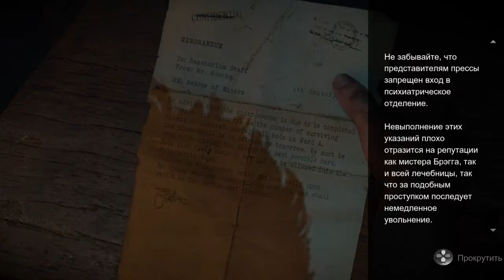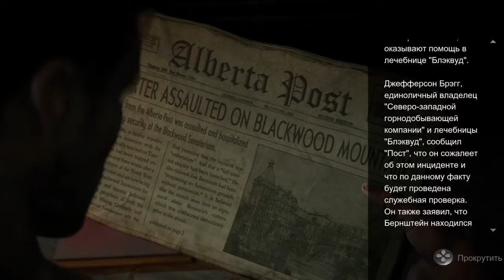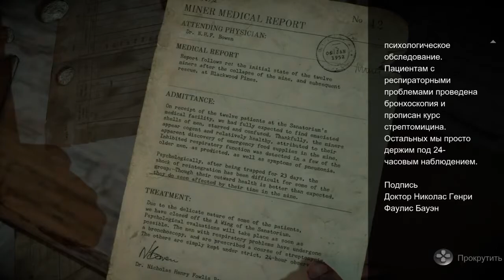Until Down (Part 1)